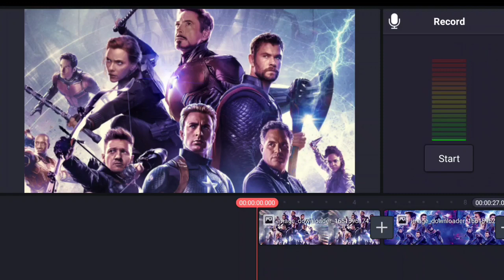STAR UTSAV MOVIES NEW MARVEL MOVIE AVENGERS ENDGAME TIMING AND DATE